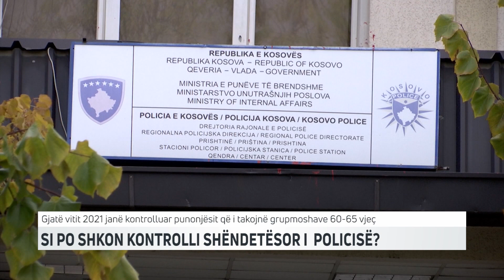Si po shkon kontrolli shëndetësor i zyrtarëve policorë | T7